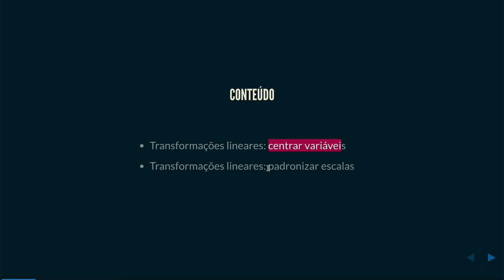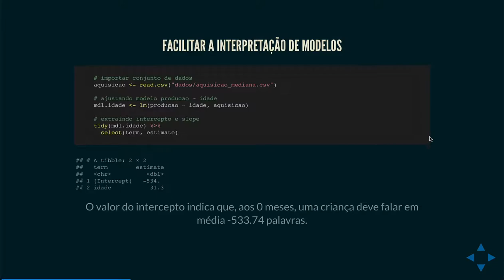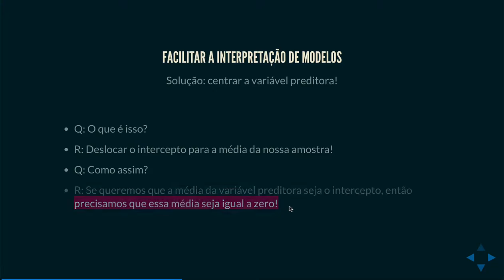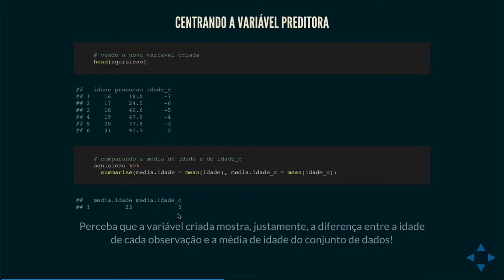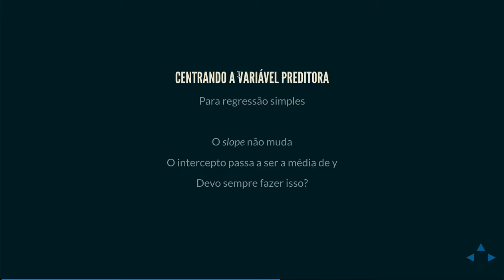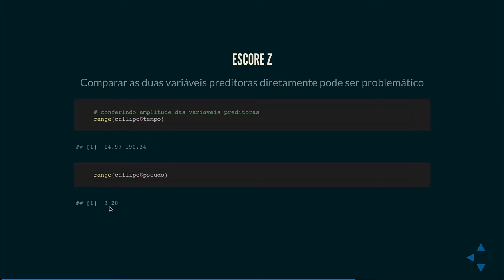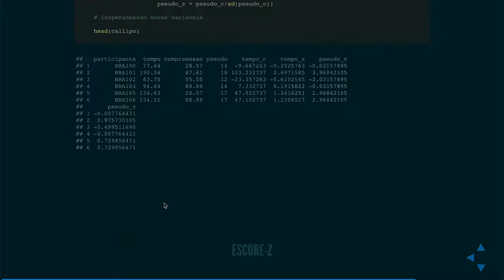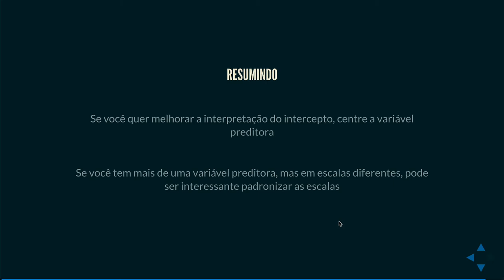Video 17 | ECL | Transformações lineares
Vídeo 17 do curso Estatística para as Ciências da Linguagem. Os vídeos 17 e 18 tratam de transformações lineares e não lineares que costumamos usar em análises de dados.

Conteúdo do vídeo 17:

- Centrar variáveis preditoras
- Padronizar (z-score) variáveis preditoras

Esse vídeo é acompanhado pelo tutorial videos17_18.R, e usa os conjuntos de dados aquisicao_mediana.csv, callipo.csv e godoy2014.csv. Além disso, há uma atividade prática, referente aos vídeos 17 e 18 que pode ser feita a partir do arquivo **Pratica7.R**. Esses e outros materiais podem ser baixados no github do curso

Referências do vídeo:

Fujii, R. Callipo (2020). Cognitive functions in typically developing children with varied socioeconomic status and the impact of training on executive functions and reading skills. Tese de Doutorado. Universidade Federal do Rio Grande do Norte.

(sim, eu errei o sobrenome da Renata - o último é Fujii, e não Callipo. Não, eu não vou regravar o vídeo... Desculpa, Renata!)

Lo, S. and Andrews, S. (2015). To transform or not to transform: using generalized linear mixed models to analyse reaction time data. Frontiers in Psychology, 6:1171.

Vasishth, S., Chen, Z., Li, Q., and Guo, G. (2013). Processing chinese relative clauses: Evidence for the subject-relative advantage. JPLoS ONE, 8(10)

Material do Laboratório de Estudos Experimentais em Linguagem (UFRN), elaborado pela Profa. Mahayana Godoy